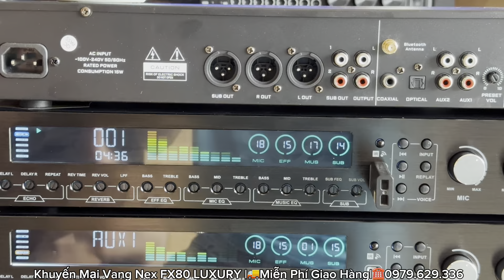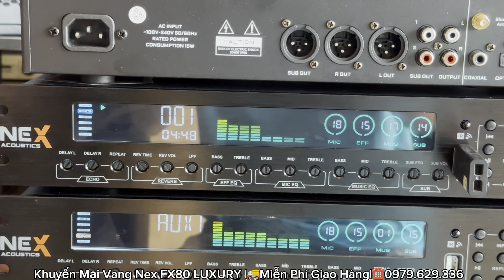KHUYẾN MẠI Xả Vang Nex FX80 LUXURY Chất Chỉ Hơn Triệu Bao Ship Tặng Dây ☎️ 0979.629.336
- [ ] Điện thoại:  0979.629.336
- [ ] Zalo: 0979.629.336